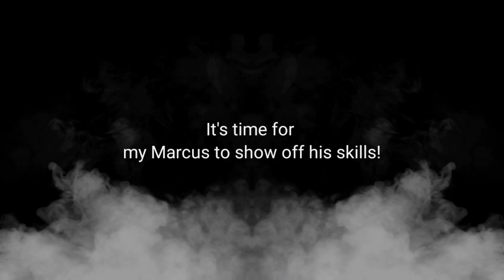I Made A Max Level Player Surrender 🙈😂 - Shadow Fight Arena